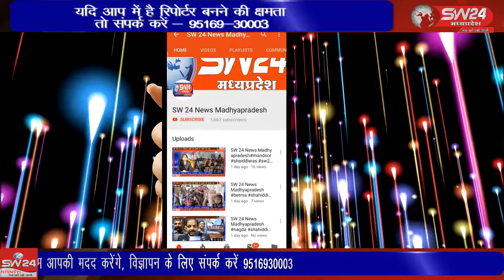SW 24 News Madhyapradesh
जिले भर में इन दिनों बोर्ड परीक्षाओं के दौर जारी है पिछले दो सालो के बाद एक बार फिर से बोर्ड स्कुलो की आफ लाइन  परिक्षाए आयोजित की जा रही है। ऊन से दिनेश दसोंधी की रिपोर्ट